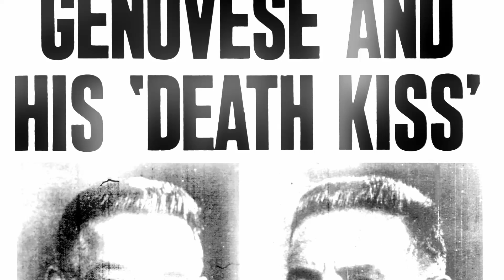💀 EL BESO DE LA MUERTE: ¿Qué realmente significa? | Gangonimo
En 2 minutos: El beso de la MUERTE y la CONSECUENCIA de quien lo obtiene.
El beso de la muerte ha estado en El Padrino II cuando Fredo traiciona a Michael Corleone porque no tiene el reconocimiento que cree que merece. También ha estado en más películas y series. ¿Cuál es el origen de esta tradición?
En este vídeo sabrás todo sobre el beso de la muerte: ¿Cuál es su origen? ¿A quién se le dio primero? ¿La mafia introdujo su significado?
En italiano es Il bacio della morte, en inglés Kiss of Death.